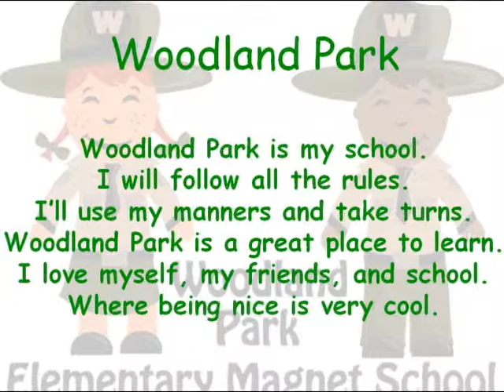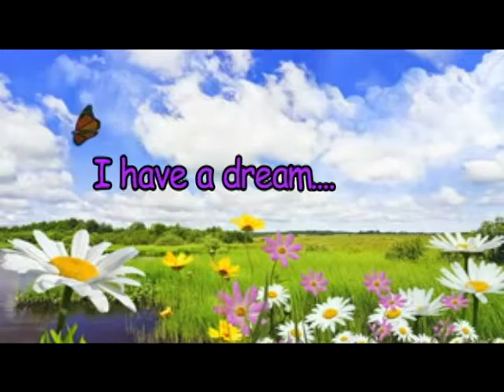Woodland Park Elementary Magnet School's Daily Broadcast for August 24, 2015